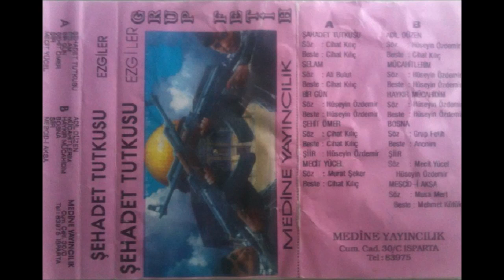Grup Fetih - Haykır Mücahidim (Şehadet Tutkusu - 1993) | Eskimeyen Eskiler...